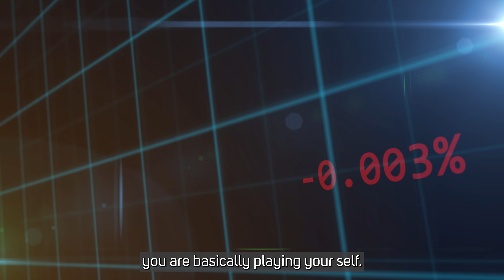Maximize Your Crypto Gains: Crafting the Ultimate Diversified Portfolio!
@ thekryptoking

@ thekryptoking